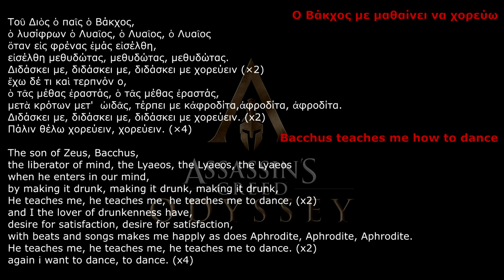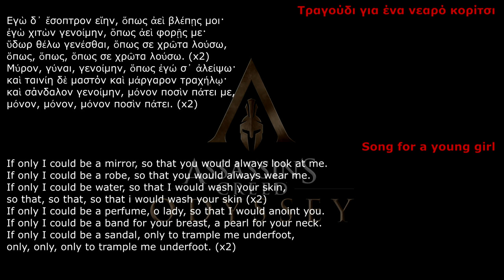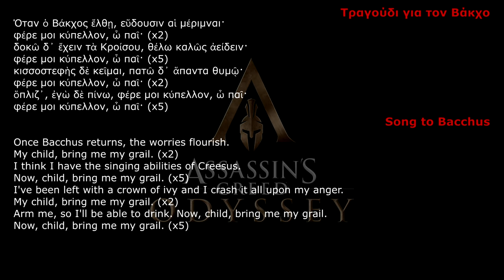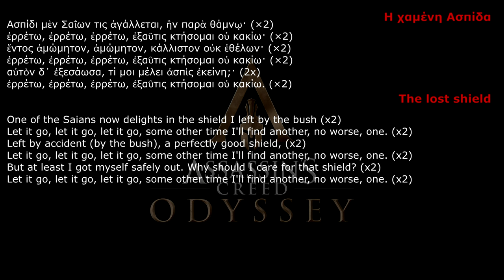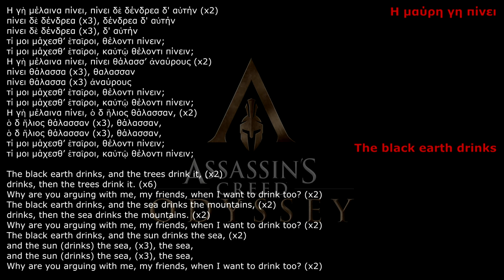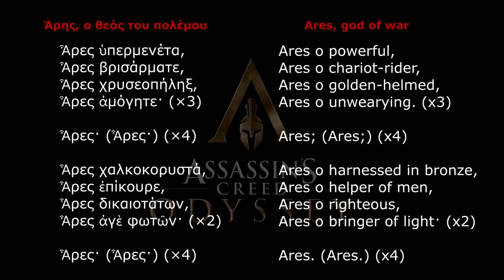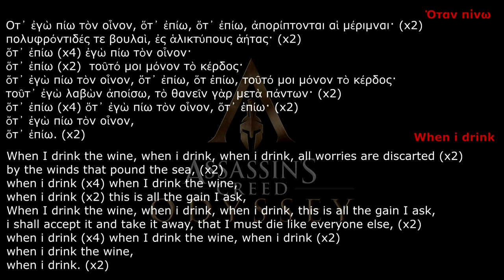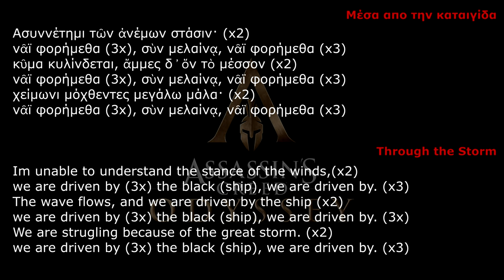Assassin's Creed Odyssey Greek Shanties (Male & Female voices combined) (Anc.Greek & English Lyrics)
Chapters:

0:00 Bacchus teaches me how to dance
02:00 Song for a young girl
03:33 Neptune, god of the sea
05:12 Song to Bacchus
06:29 The lost shield
08:13 The black earth drinks
10:03 Ares, god of war
11:31 Muse of the forest
12:56 When i drink
14:24 Through the storm